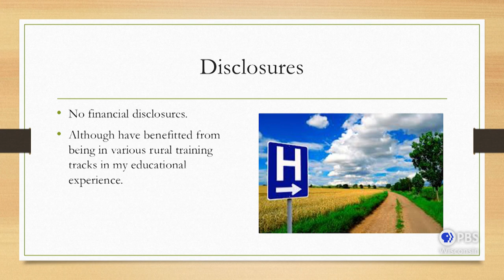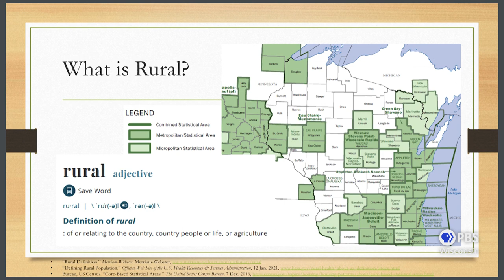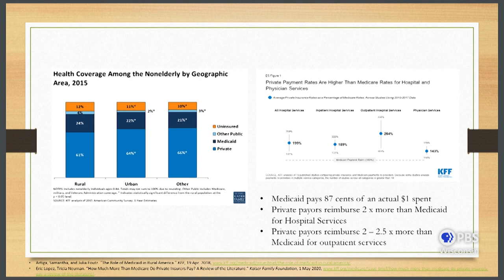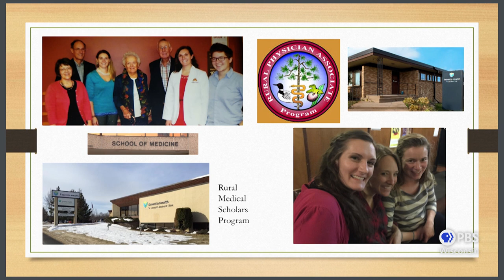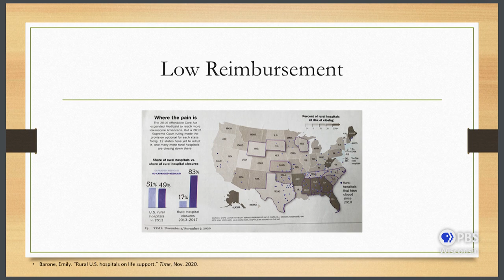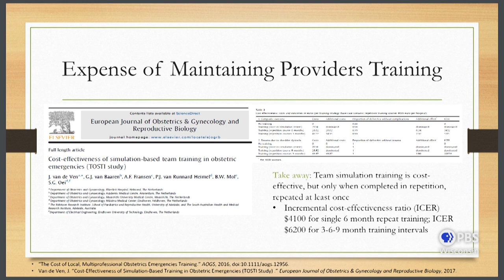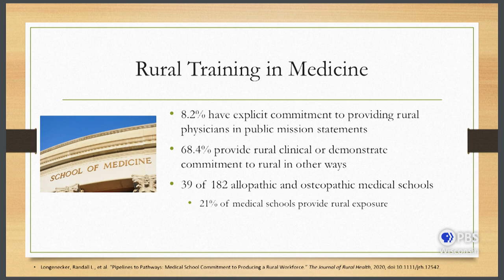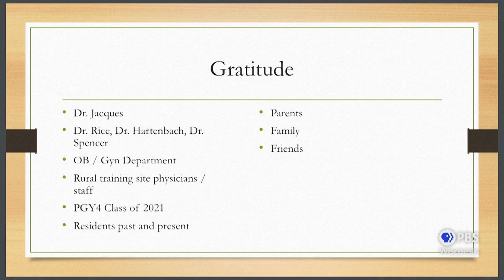The Importance of Rural Medical Training | University Place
Laura McDowell, Resident Physician in the Department of Obstetrics and Gynecology at UW-Health, focuses on rural medical practice pros and cons, the shortage of Ob/Gyn providers, and ways to encourage physicians to practice in rural areas.